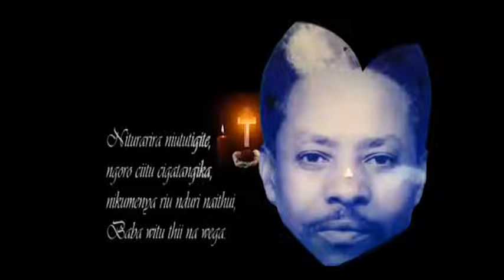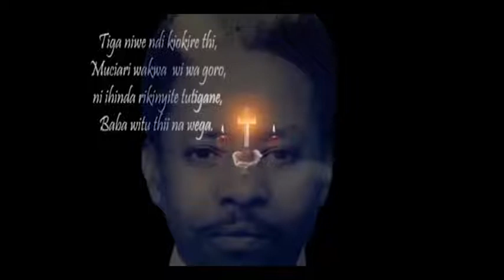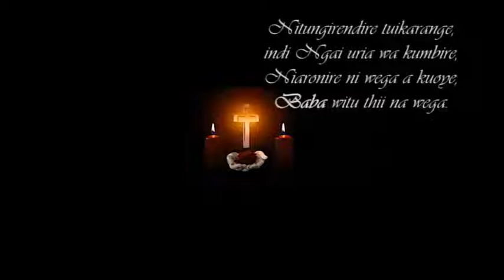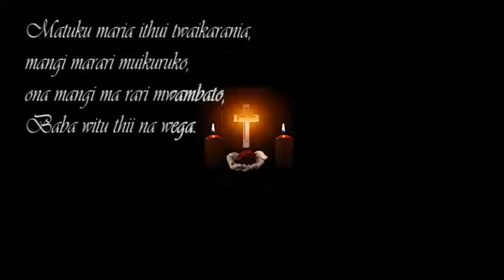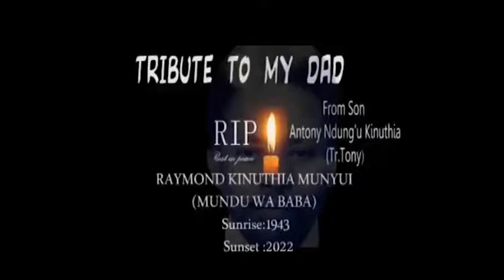September 2, 2022